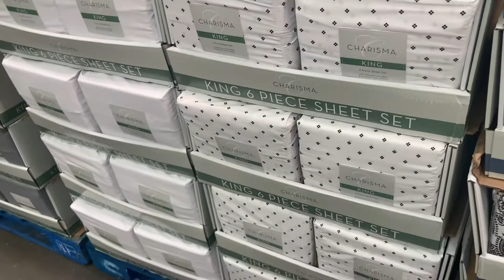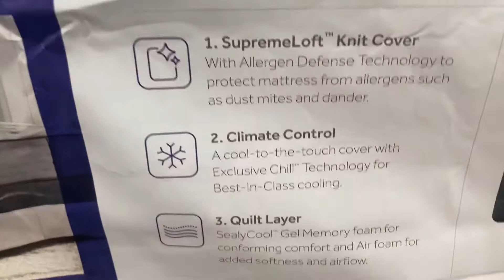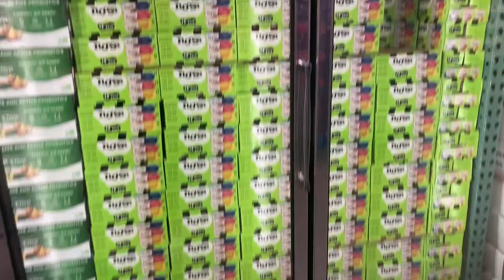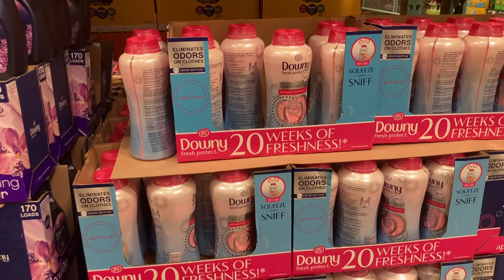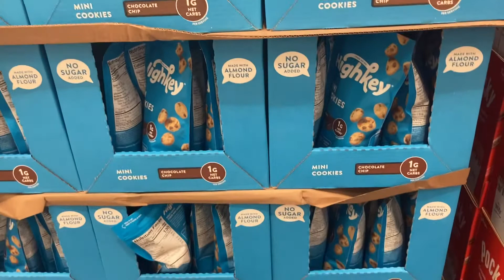HURRY TO COSTCO BEFORE THE DEALS END ON 02/27/2022!!!!!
Run to Costco before the deals end